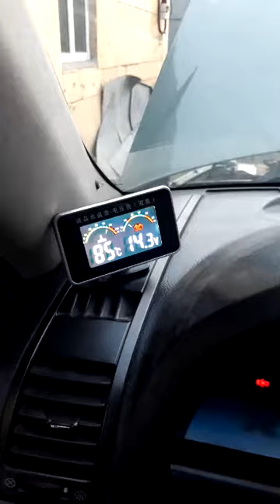дополнительный Температурный датчик с Алиэкспресс, установка в верхний патрубок.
Особенности: Этот ЖК-цифровой дисплей Вольтметр поможет вам получить температуру в режиме реального времени вашего двигателя автомобиля Инженерный пластиковый корпус, высококачественные материалы, прочный. Электронный цифровой дисплей, более четкий и интуитивно понятный. Точный, ударопрочный, низкое потребление, удобный. Технические характеристики:

Название: Автомобильный ЖК-цифровой дисплей Вольтметр

Материал: инженерный пластиковый корпус

Рабочее напряжение: 12 В ~ 24 В

Точность измерения: ± 0.1%

Размер: около 98*57 мм/3,86*2,24 дюйма

Длина кабеля: 3 м/118,11 дюйма (прибл.)

Температура окружающей среды:-40 ° ~ 85 °

Цвет: Черный (как показано на фото)